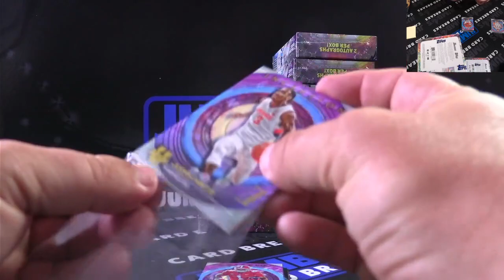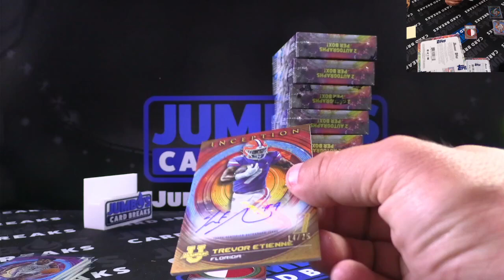Bowman Inception Personal #2